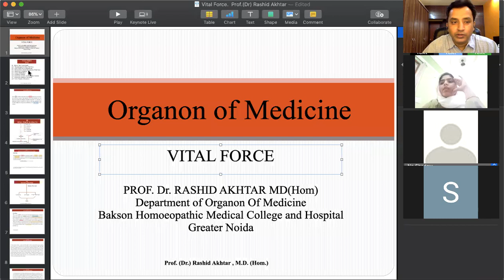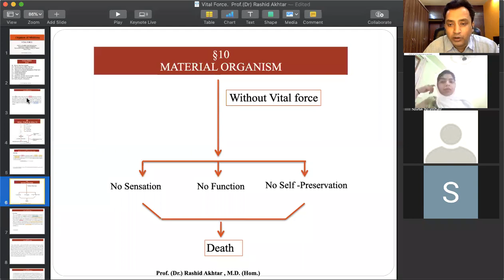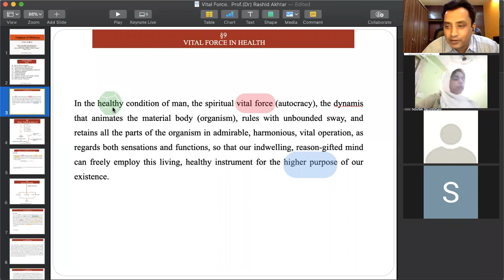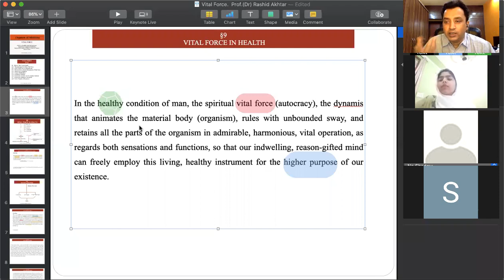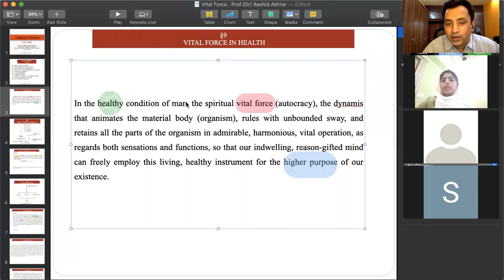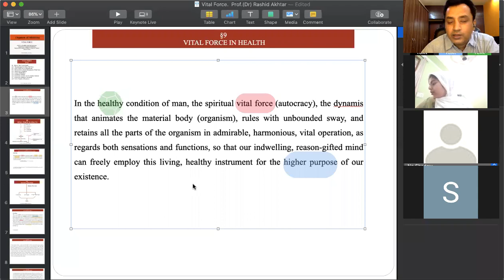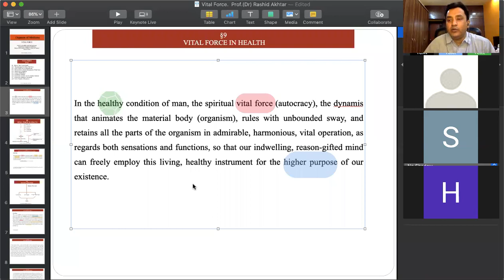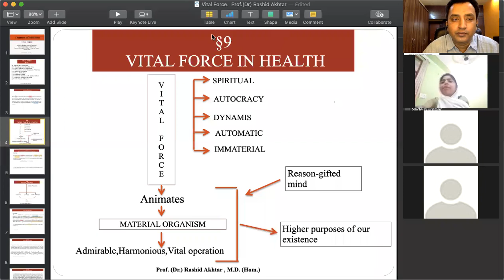Vital Force. (Part-1), Lecture given by Prof.(Dr) Rashid Akhtar.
This lecture was given for second B.H.M.S. students of Bakson Homoeopathic Medical College and Hospital during lockdown period, on 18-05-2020. This is the first part of its discussion. Any questions you have regarding this part may be asked in the comment section. You can also ask for topic of your interest for further lecture.